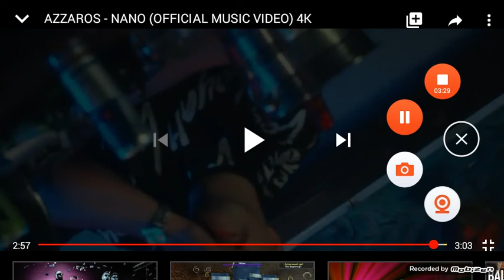Azzaros nano (official music video) reakcija dbra volja pa je 10